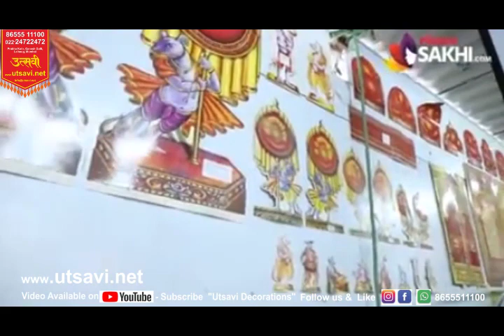Utsavi EcoFriendly Makhar LokmatSakhi